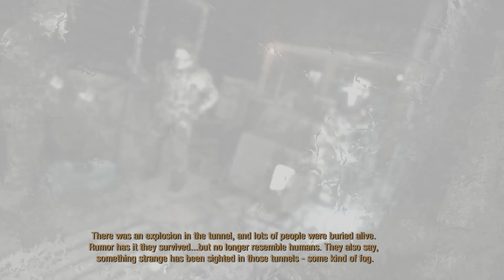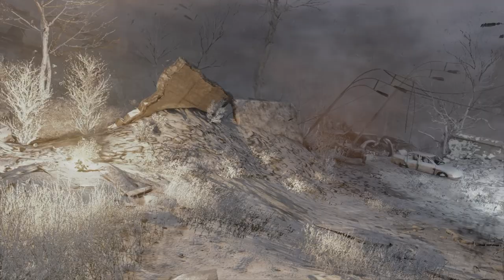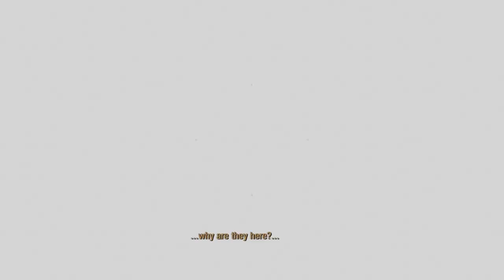Metro 2033 Part 5 Bad Canon ending (xBox)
Welcome back to the final part of Metro 2033. Unfortunately, there were no cinematics at the end.